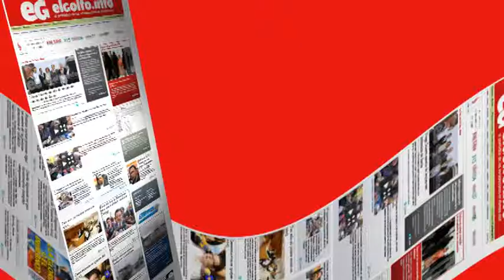No habrá FIFA World Cup Brazil 2014 para XboxOne y PS4